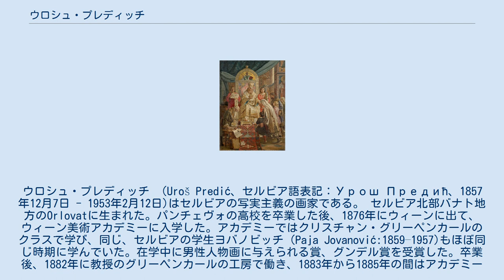ウロシュ・プレディッチ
ウロシュ・プレディッチ （Uroš Predić、セルビア語表記：Урош Предић、1857年12月7日 - 1953年2月12日)はセルビアの写実主義の画家である。 セルビア北部バナト地方のOrlovatに生まれた。パンチェヴォの高校を卒業した後、1876年にウィーンに出て、ウィーン美術アカデミーに入学した。アカデミーではクリスチャン・グリーペンカールのクラスで学び、同じ、セルビアの学生ヨバノビッチ（Paja Jovanović:1859–1957)もほぼ同じ時期に学んでいた。在学中に男性人物画に与えられる賞、グンデル賞を受賞した。卒業後、1882年に教授のグリーペンカールの工房で働き、1883年から1885年の間はアカデミーで助手を務め、教授と有名な建築家、テオフィル・フォン・ハンセンの下でウィーンの帝国議事堂に壁画を描いた。 1885年に故郷に戻り、近在の村人を題材にした一連の作品を描いた。1886年から1889年の間はベルグラード、1890年から1893年はノヴィ・サドとベチェイ、1894年から1909年は故郷に戻るなどセルビア各地で働いた後、1909年から没するまでベルグラードで暮らした。1888年にベルグラードで最初に展覧会を開き、1889年のパリ万国博覧会の展覧会にセルビアを代表して出展した。万国博覧会での批評家の評価は必ずしも高くなかったが、セルビアでは有名となった。その後、セルビアや国外で展覧会を開いた。肖像画や宗教画も描くようになった。 1909年にセルビア美術院の準会員となり1910年に正会員となった。